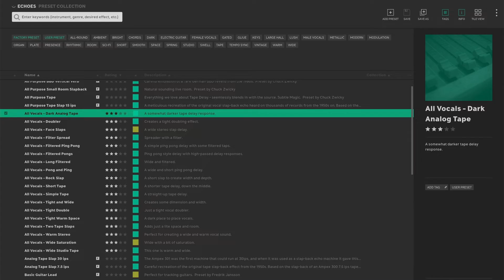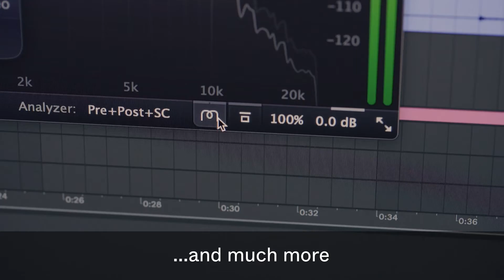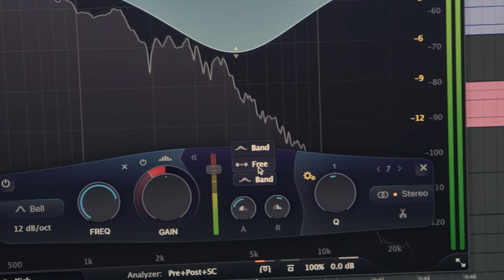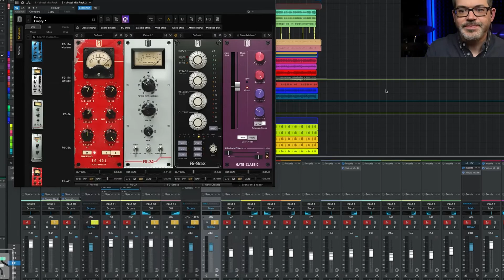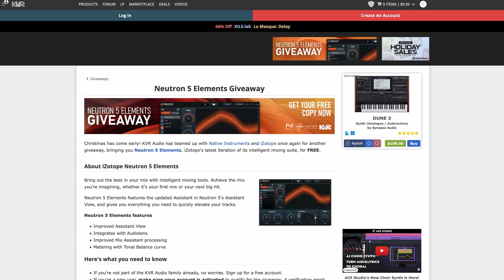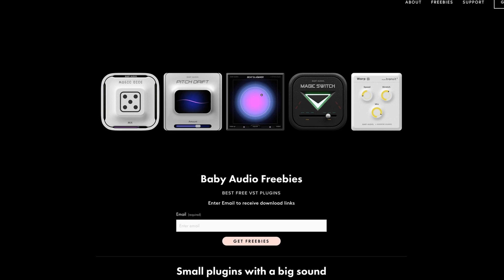Студийные Новости 64I Softube Echoes, FabFilter Pro Q 4, Slate Digital VMR 3 0, Neutron 5 Free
00:00 - Интро
00:08 - Softube Echoes
01:16 - FabFilter Pro-Q 4
03:25 - Slate Digital Virtual Mix Rack 3.0
04:11 - FREE Neutron 5 Elements
04:58 - Baby Audio Warp
06:01  - Аутро

Ведущий: Паша FlyGuy
Монтаж Аудио и Видео: Амир MixWithMagic